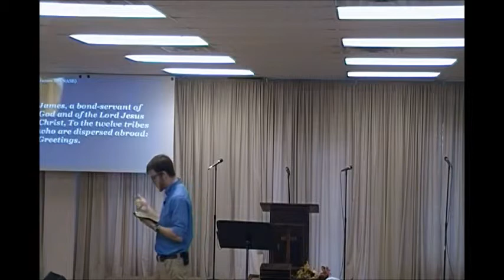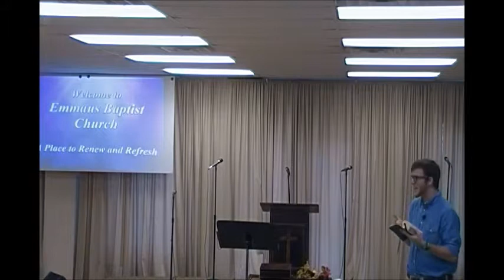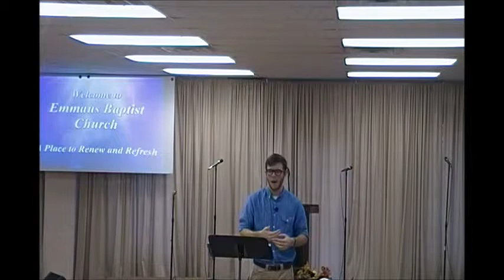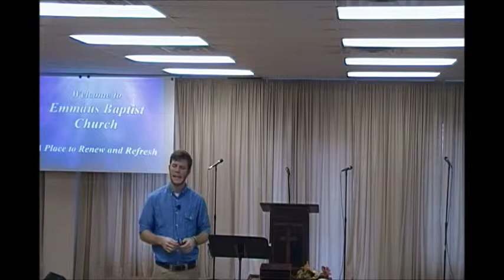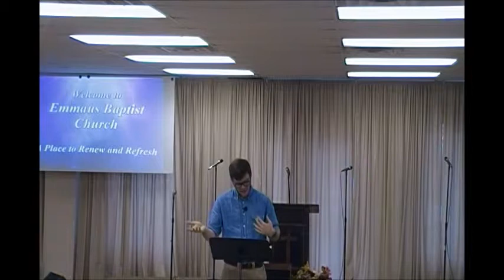Thankful; No Matter What